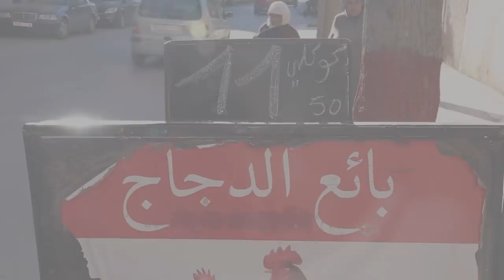خطير : ها فين وصلات قضية الدجاج المريض بوجدة!!!!